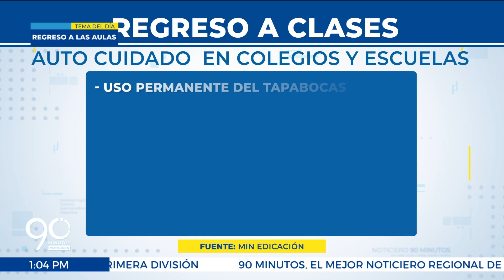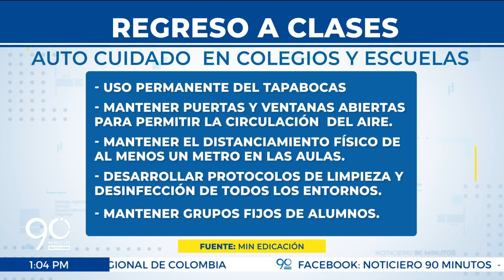Reactivación de clases presenciales